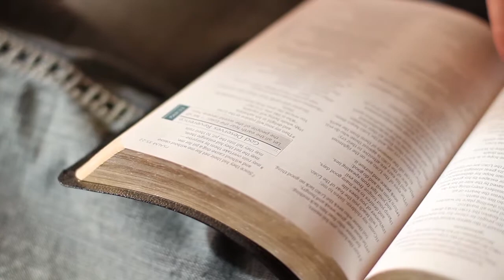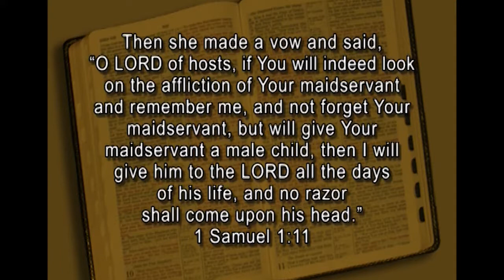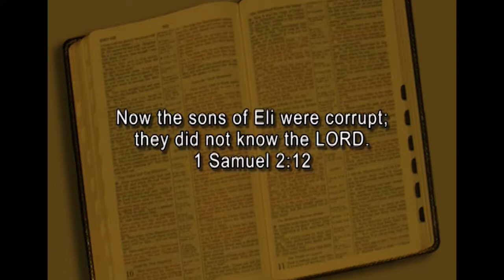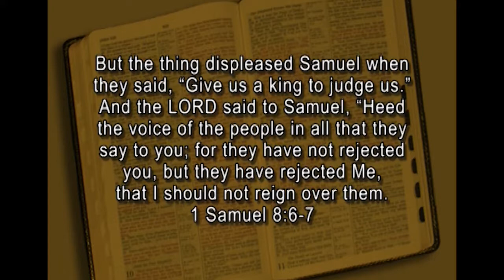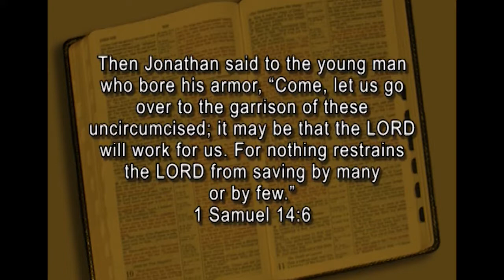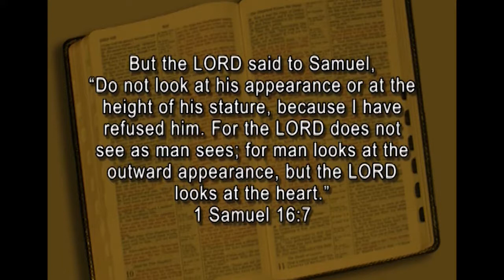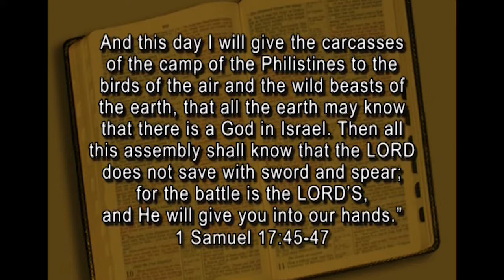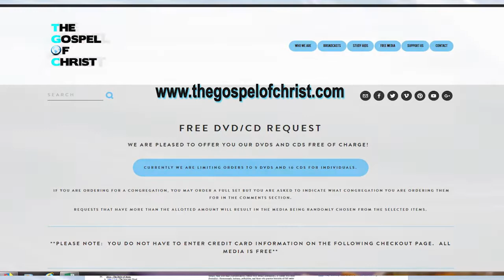I Samuel: Give Us a King! - Living Messages of the OT - The Gospel of Christ - LMOT 9